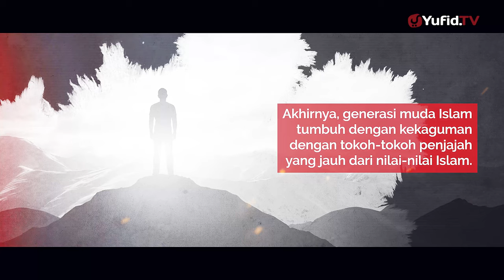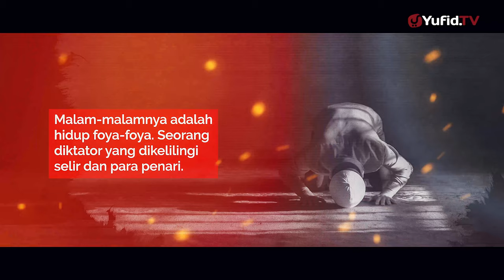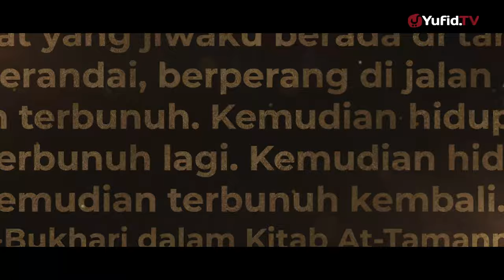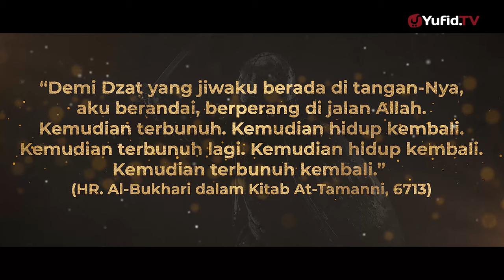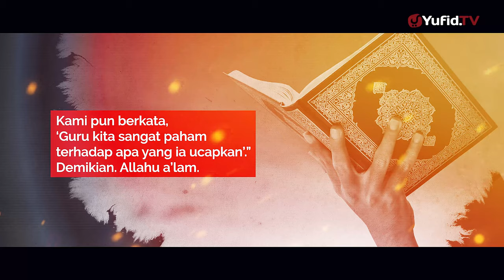TIDAK BANYAK YANG TAHU, Inilah Fakta-fakta Tersembunyi Khalifah Harun Al Rasyid - Kisah Muslim Yufid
Pemutar-balikan fakta hampir terjadi di setiap babak sejarah Islam. Kejadian yang baik disusupi berita bohong dan palsu, kemudian dinilai menjadi kejadian buruk. Tokoh panutan ditampilkan menjadi antagonis yang layak dapat cercaan bahkan doa jelek. Masyarakat awam pun gamang, bagian mana dari sejarah Islam ini yang patut jadi teladan. Akhirnya, generasi muda Islam tumbuh dengan kekaguman dengan tokoh-tokoh penjajah yang jauh dari nilai-nilai Islam. Dan mereka benci dengan pahlawan-pahlawan yang memperjuangkan keluhuran agama mereka.

Di antara tokoh yang menjadi sasaran penghancuran karakter adalah Khalifah Abbasiyah Harun al-Rasyid rahimahullah. Para perusak sejarah Islam mencoba menggambarkan image Harun al-Rasyid dengan tampilan seorang pemabuk. Malam-malamnya adalah hidup foya-foya. Seorang diktator yang dikelilingi selir dan para penari. Mengapa image ini perlu ditampilkan? Karena beliau khalifah terbaik Abbasiyah. Pengibar bendera jihad dan sangat besar perhatian terhadap ilmu dan ulama. Seorang figur teladan yang ingin dibuat sebagai pecundang yang mengecewakan.

Harun al Rasyid diangkat menjadi khalifah pada malam sabtu 16 Rabiul Awal 170 H. Bertepatan dengan 14 September 786 M. Ia menggantikan kedudukan ayahnya yang wafat, Khalifah al-Mahdi. Saat diangkat menjadi pimpinan tertinggi kerajaan, Harun al-Rasyid baru menginjak usia 25 tahun.